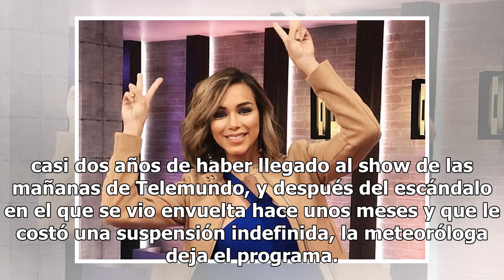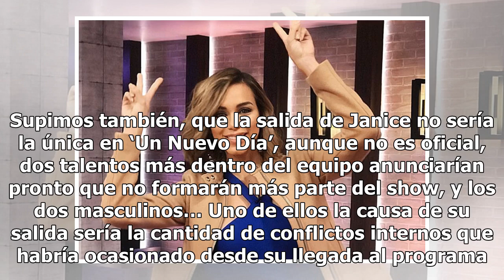Janice Bencosme sale de ‘Un Nuevo Día’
Entra y entérate de todos los detalles de por qué se va del show matutino de Telemundo Janice Bencosme Foto: Cortesía Janice Bencosme Este viernes 1 de febrero será el último día de Janice Bencosme en ‘Un Nuevo Día’… A casi dos años de haber llegado al show de las mañanas de Telemundo, y después del...